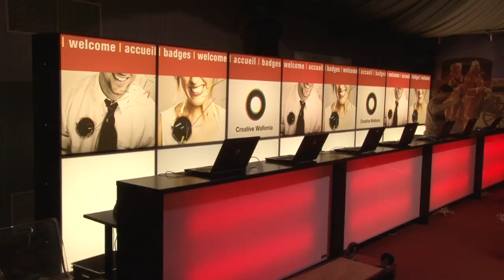Montage du Forum Creative Wallonia à l'Opéra de Liège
Montage de l'évènement Creative Wallonia à l'Opéra de Liège le 28 novembre 2010